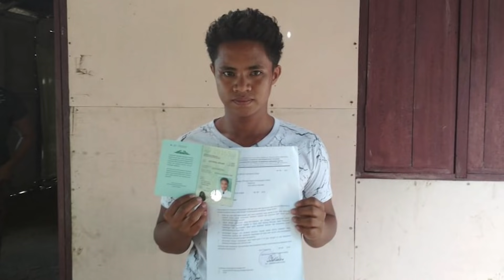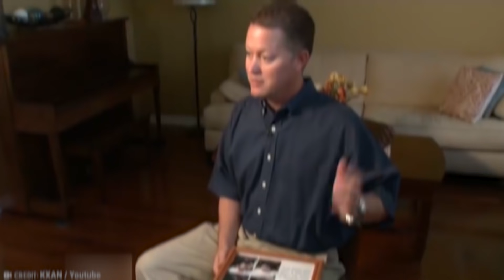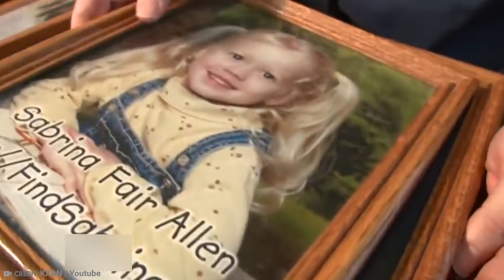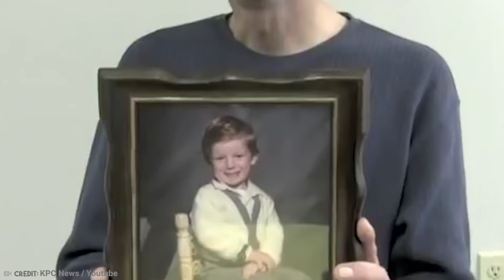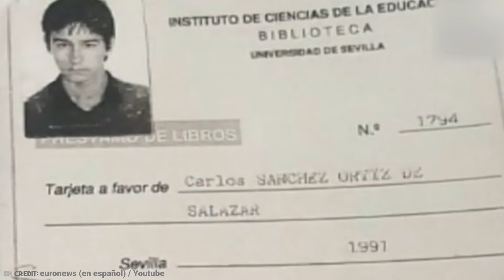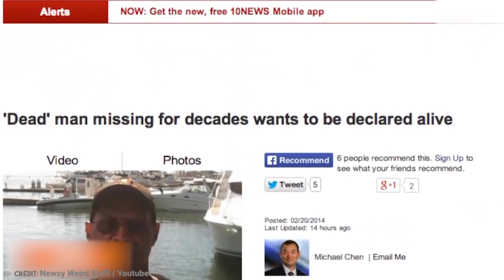15 Missing People Who Were Eventually Found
As humans, we're just fascinated by stories about disappearances. And in our fast-moving, unpredictable world, there are a lot of stories about exactly that! So prepare to get lost in these tales and expect the unexpected. From a guy who survived 27 days in the wild to a teenager who survived over 2 and a half months lost at sea, let's meet 15 Missing People Who Were Eventually Found!